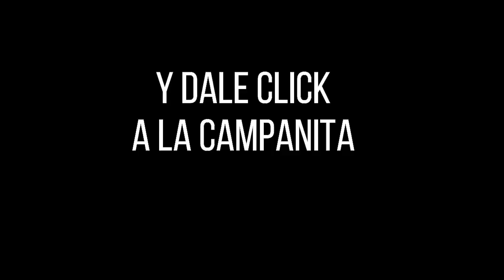LOTERÍA DEL VALLE Resultado MIÉRCOLES 13 DE JULIO de 2022 PREMIO MAYOR Y PREMIOS SECOS ✅🥇🔥💰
Hola buenas noches, te presentamos los resultados de las loterías y chances en Colombia, vamos con el Resultado para la Lotería del VALLE del MIÉRCOLES 13 DE JULIO de 2022.